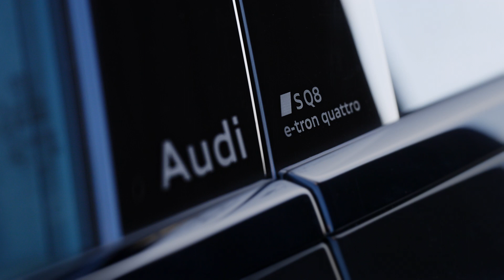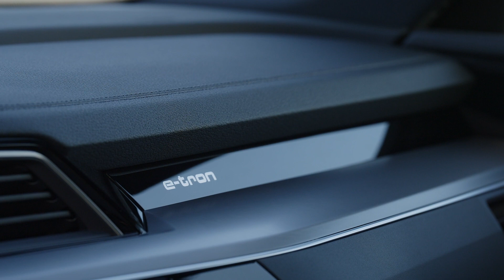Footage: Audi SQ8 e-tron Mythos Black metallic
Footage of the Audi SQ8 e-tron from the driving experience on Lanzarote.